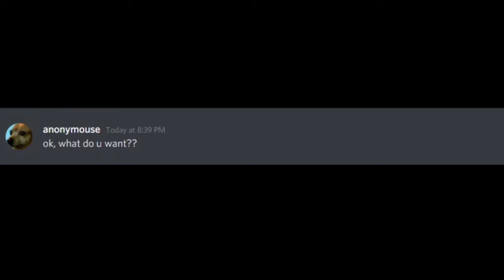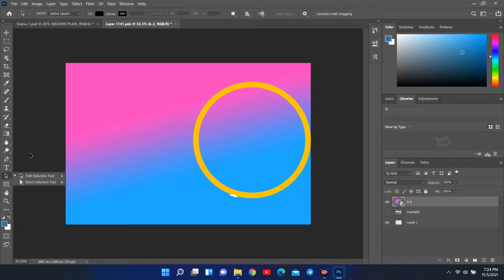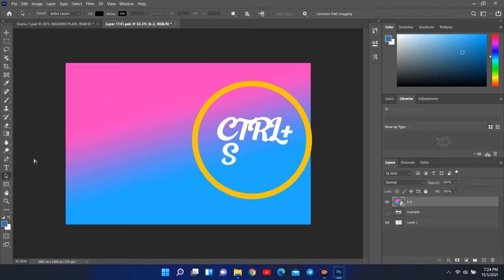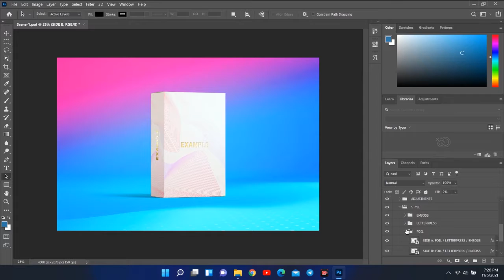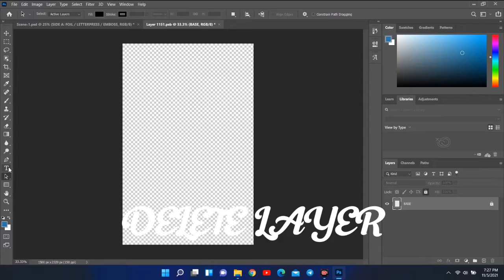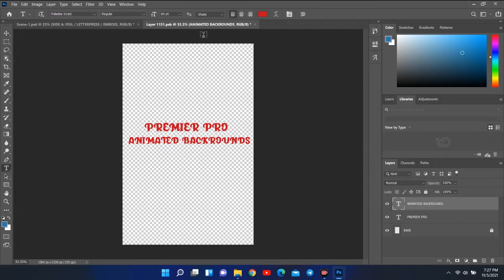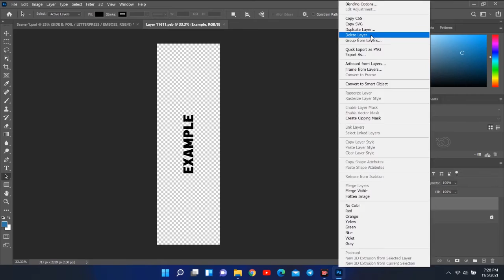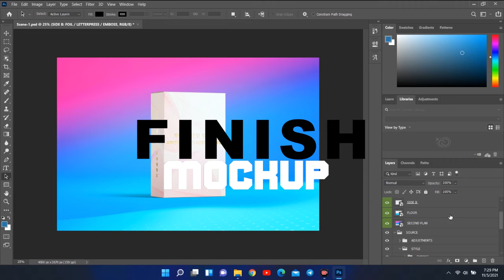3D Box Mockup In Photoshop ( Media manager's contract )| BrainTech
🔝 TOP LINKS

Welcome To The BRAIN TECH YouTube Channel! This Is A You Can  Find All The Content Relate To The Tech World.